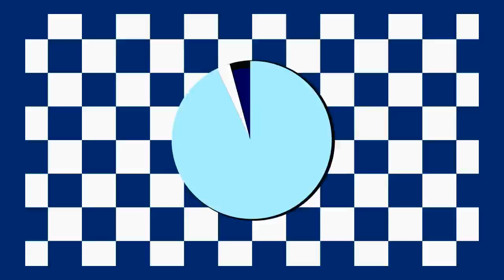SPEED DARTS! Nathan Aspinall v Jermaine Wattimena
Who will come out on top in this month's Speed Darts?

It's 'The Asp' Nathan Aspinall versus "Machine Gun' Jermaine Wattimena